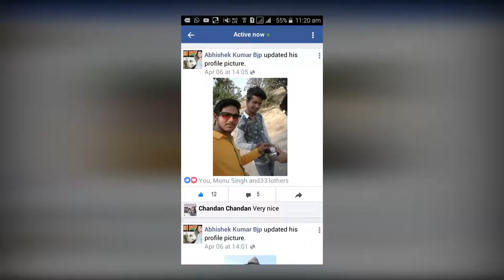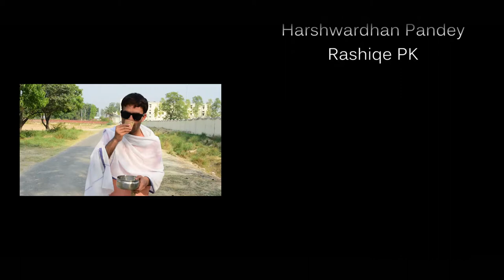Selfie: The Half Reality